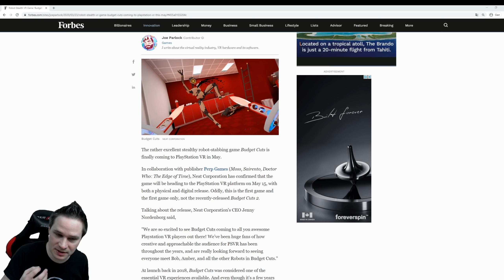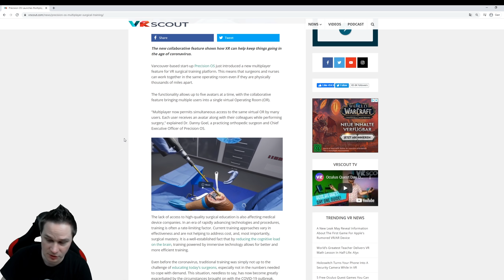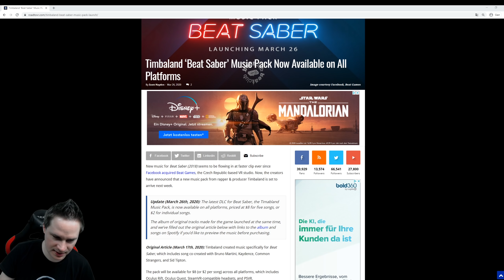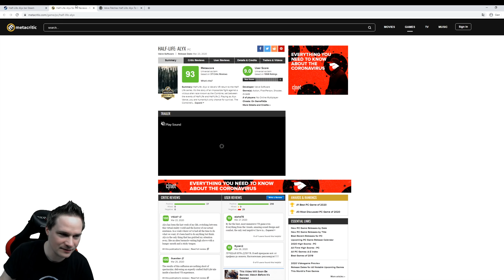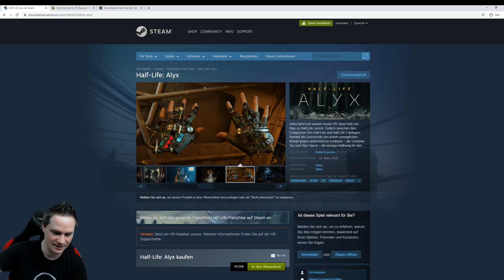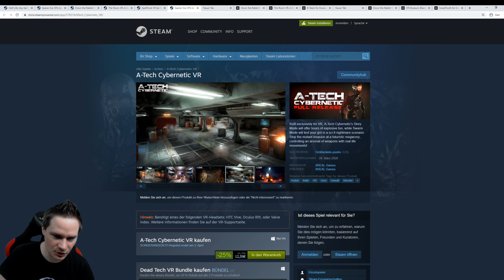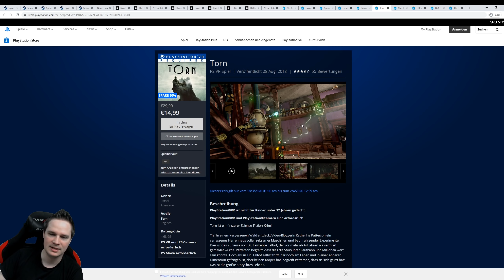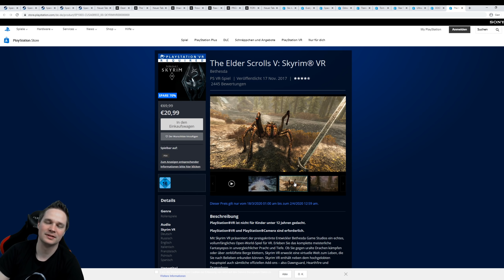VR News, Sales, Releases (KW 13/20) Half-Life: Alyx Release, HP Reverb G2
Diese Woche geht es in den VR und AR Weekly News unter anderem um Half-Life: Alyx Release, HP Reverb G2  und die neusten VR Sales und Releases.

vrforum.de
mixed.de

(Quelle für Thumbnail-Bild und Beschreibungs-Text: HP)